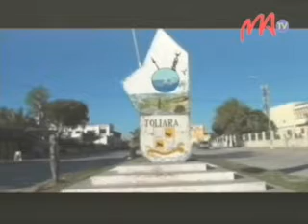12 TOLIARA II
Bolabolana andramena miisa 386  no sarona  tao anatin'ny ny  baka Fiavota  tany Manatenina, Taolognaro, ny alahady  30  martsa   lasa teo, araka ny tatitra nataon'i Helson Brisson, solombavambahoakan'ny Toliara II. Nomarihany fa  natao  ampiasain'ny mponina ny baka Fiavota.